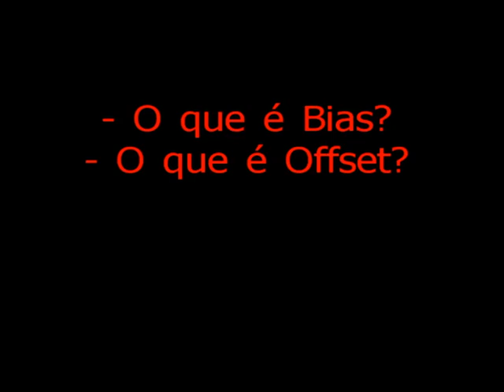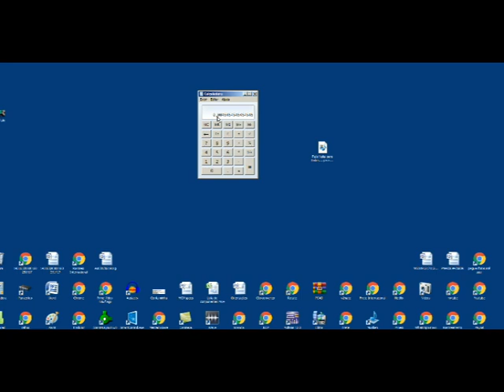O que é Bias, o que é Offset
Espero ter ajudado. de cada 10 eu tenho ouvido 7 reparadores usando termos trocados, errados, mal empregados e sem sentido.

Nada pessoal. até porque muitos fazem assim e muitos fazem melhor no que diz respeito aos termos usados. eu penso que as pessoas deviam prestar atenção aos termos para não dar uma impressão errada quanto a avaliação que as pessoas façam de suas competências